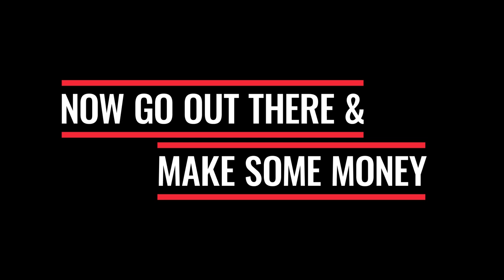How to Deal With Stolen Merchandise!! Buying in the Worlds Largest Liquidation Store!!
Download On Your Cell Phone!!